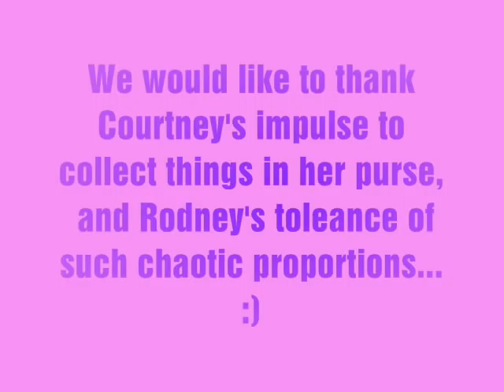Her Purse (courod original song)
an original song/skit about a woman's purse.